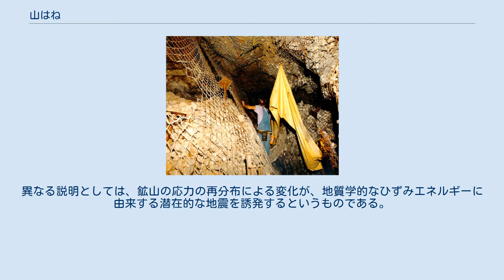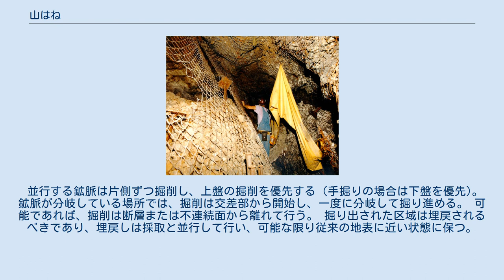山はね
山はねによる被害を受けた米国の鉱山 山はね（やまはね、英語: Rock burst）とは、強い応力がかかったトンネルで発生する、自然発生的で激しい岩石の崩壊である。
岩はねとも。
 鉱業では多くの鉱業に起因する地震が生じるが、採掘作業に被害を及ぼすもののみが山はねに分類される。
鉱山の坑口が開削されると、近隣の岩石にかかるとてつもない圧力が開放され、文字通り岩石が"爆発"したり、近くの地質構造物に急激な動きが生じたりすることがある。
山はねは深刻な災害であり、南アフリカ共和国では毎年約20人の鉱夫がこれにより死亡している。
 山はねは、岩石が脆性破壊されて、約100～200トンまたはそれ以上の岩石が激しく崩落して、急速に崩壊することで発生する。
このようにエネルギーが放出されることにより、掘削部周辺の岩石の潜在的なエネルギーが減少される。
異なる説明としては、鉱山の応力の再分布による変化が、地質学的なひずみエネルギーに由来する潜在的な地震を誘発するというものである。
 山はねは掘削規模に影響され（掘削規模が大きいほどリスクが高くなる）、180m以上の掘削規模の場合に発生する可能性が高くなる。
採掘方法の誤りなどによって誘発された地震は、山はねを引き起こす可能性がある。
その他の山はねの原因として、断層・岩脈・節理の存在が挙げられる。
 山はねへの対処方法は、山はねの危険性が高まった場合に局所的かつ短期間で対応できる戦術的な対策と、鉱山の設計プロセスや長期計画に組み込まれた戦略的な対策の2つに分けられる。
 山はねの危険性を軽減することに成功した戦術的な対策は複数ある。
それらには次のようなものがある。
 エネルギーを吸収し、破砕することなくことなく変形するように仕向ける手立てを施す。
これらのシステムが損傷を受けた場合でも、落盤を制限したり、他のシステムが完全に故障した場合でも立ち入りができるようにする。
 デストレス・ブラストを使用すると、山はねの危険性、特に応力の高い脆い岩石を減らすことができます。
デストレス・ホールは、従来の範囲に効率的に組み込むことができます。
しかし、デスレスブラストの多用は、より問題を多くする場合がある。
 採取速度を遅くすることで、採掘されたトン数に対する地震性が減少することが多く、条件によっては実際に破砕を防ぐことができる場合がある。
 成功している戦略的な対策としては、次のようなものが挙げられる。
 すべての鉱石の採掘順序は、適切に計画されたものを採用し、可能な限り厳密に従う。
 深い位置での大掘削の結合を回避する。
 掘削された空間にある大量の柱状の岩石は、排除するか、最小限に抑える。
 並行する鉱脈は片側ずつ掘削し、上盤の掘削を優先する（手掘りの場合は下盤を優先)。 鉱脈が分岐している場所では、掘削は交差部から開始し、一度に分岐して掘り進める。 可能であれば、掘削は断層または不連続面から離れて行う。 掘り出された区域は埋戻されるべきであり、埋戻しは採取と並行して行い、可能な限り従来の地表に近い状態に保つ。